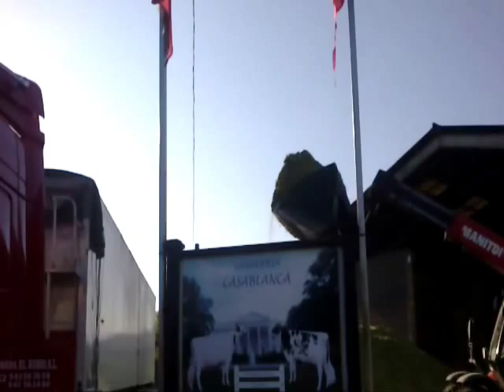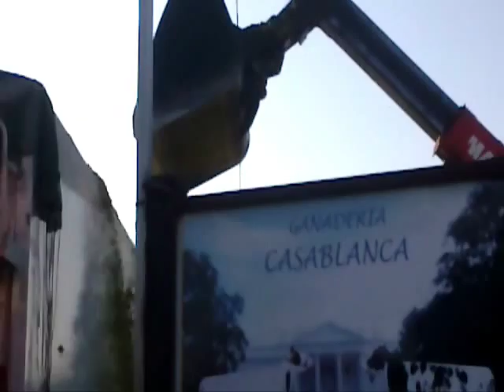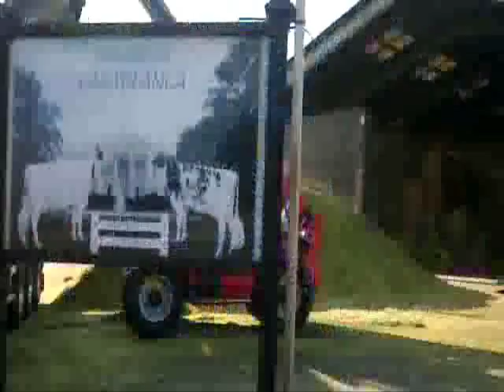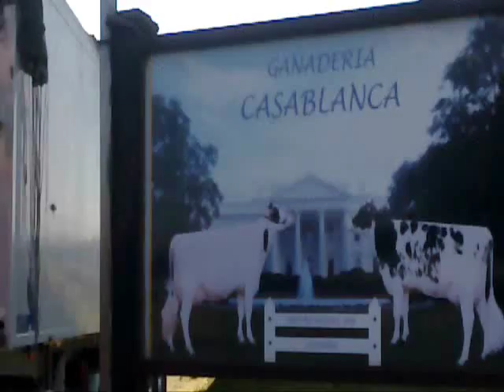Carga y Descarga de Maiz Picado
Carga: Ganaderia CasaBlanca
Descarga: Ganaderia El Vivero